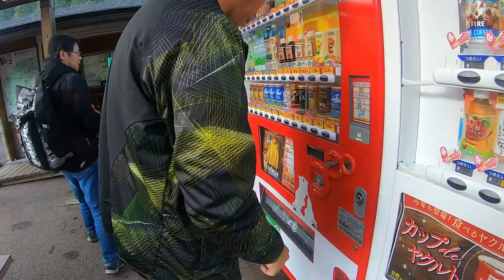秋の茶臼山高原&日産リーフ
マイク（猫と車【日産リーフとハイエース】とサブカルチャー）のtwitter →

私達夫婦は主に電気自動車(日産リーフ)でドライブしながら
低予算で車中泊＆車中飯を楽しむ動画をUPしています。
動物をこよなく愛し、黒猫を飼っています。